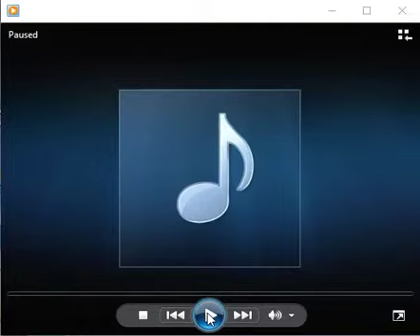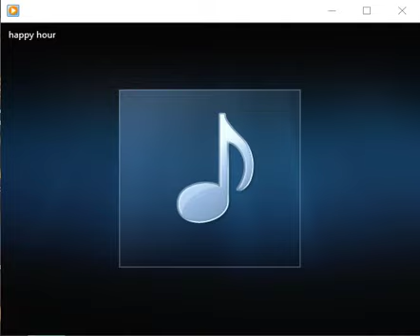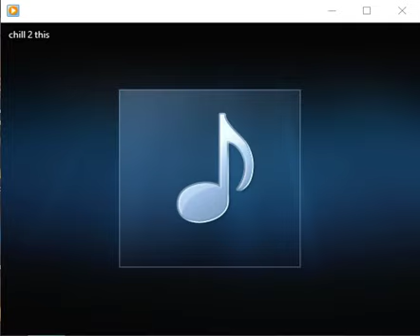ErrrJay-Chill 2 This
Some old stuff from around 2010 I made don't mind the quality!!